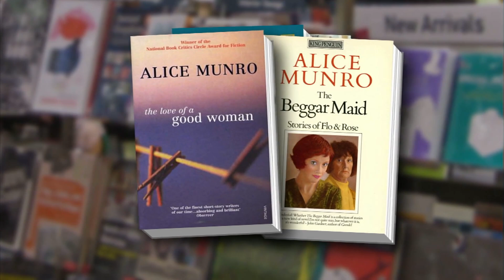'Depth of insight' distinguishes Nobel-laureate Munro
Alice Munro, the newest Nobel laureate in literature, is admired around the world for her masterful writing and dedication to the short story form. Jeffrey Brown talks to Deborah Treisman of The New Yorker for insight on the Canadian author's work and what it was like to be her editor.